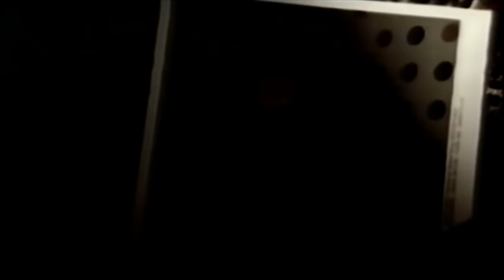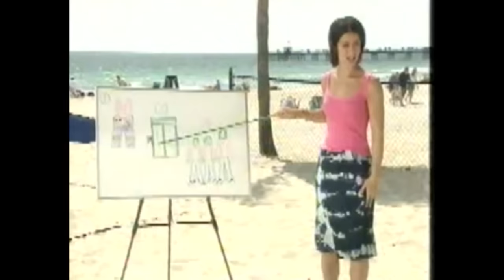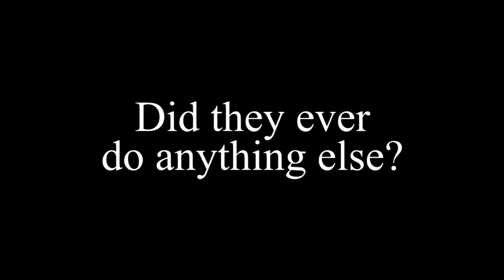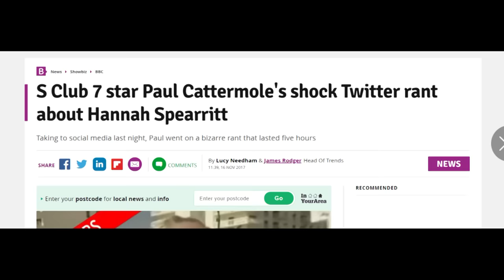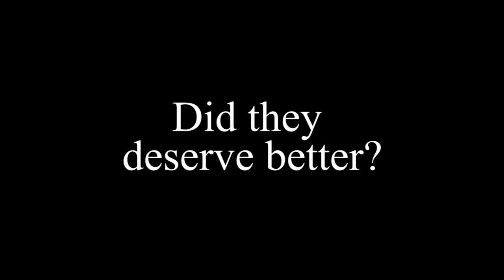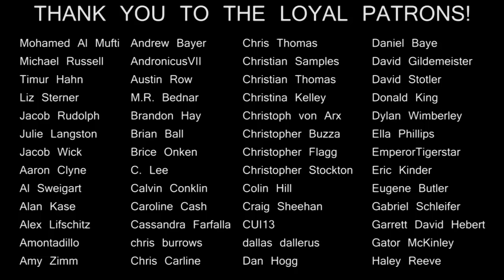ONE HIT WONDERLAND: "Never Had a Dream Come True" by S Club 7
Ain't no episode like an S Club episode! How did the UK teen pop smash only manage to break their least interesting hit in America?